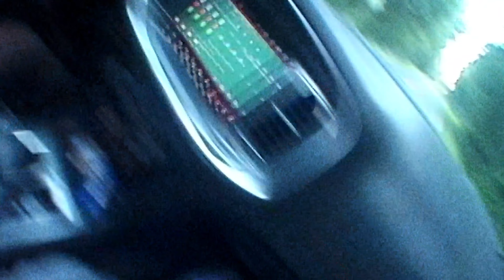GERM - HOW I DOES IT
Germ "HOW I DOES IT" directed by Almighty Zion
Edited by Sebastian Beltran and  Almighty Zion
Drone footage by Ajai enterprises